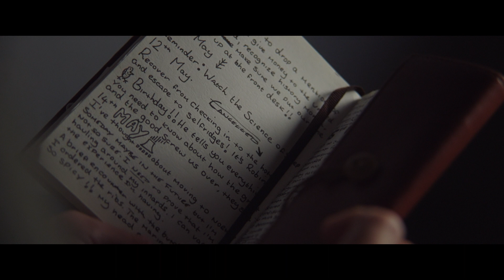OFFICIAL TRAILER : LOST ANGEL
Director Simon Drake’s mystery thriller LOST ANGEL releases this march from Left Films.

Co-written by Drake and Louise Hume, the film stars Sascha Harman, Fintan Shevlin, Maggie Clune, Matthew Carrington, and Duncan Henderson.

When Lisa returns home to the small island of Newpoint after the mysterious death of her sister, she is drawn into a dangerous and unsettling quest to uncover the truth. As she begins to suspect sinister criminal underworld connections, she meets her only ally in her mission for justice — a charming man name Rich, who is hiding his own dark secrets, and his role linking to her sister’s demise.